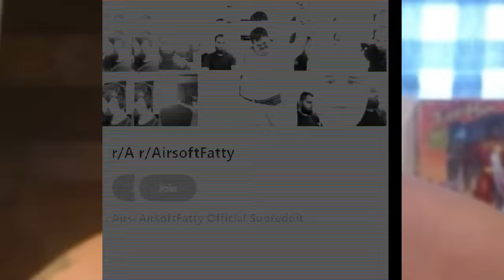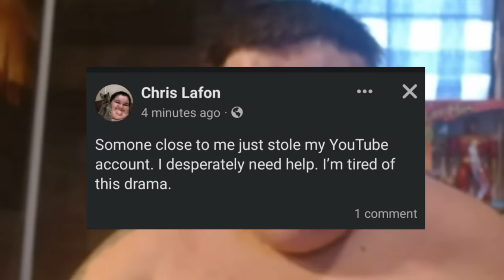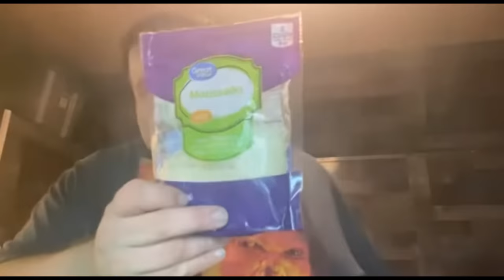Airsoftfatty is losing it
From being homeless to appearing on an internet gameshow. Airsoftfatty has had quite the year. But these last couple months have been especially interesting. Because though he may find himself in a tiny home it seems he's still making big mistakes